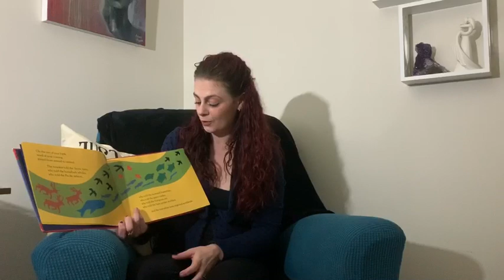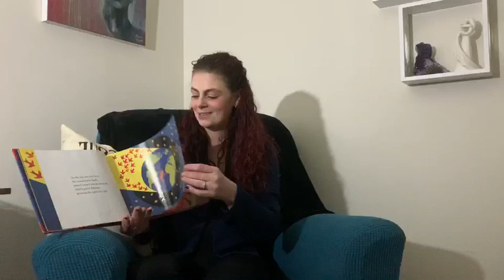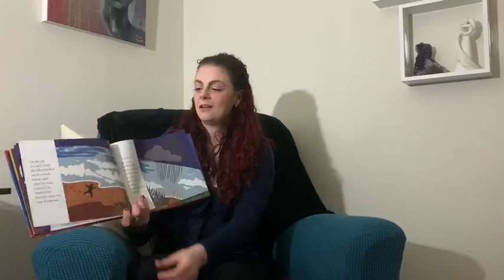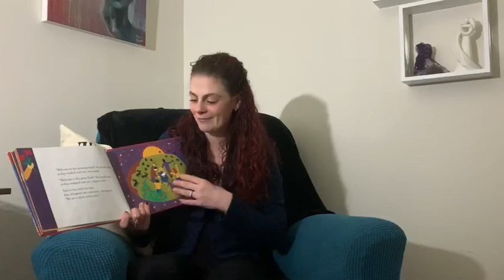"On The Day You Were Born" by Debra Frasier read, by Shannon Achilles